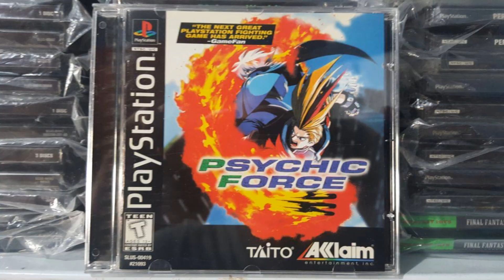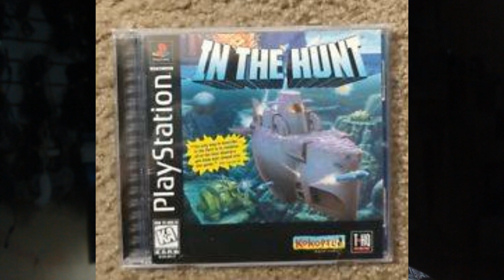5 JOGOS MAIS CAROS DE PS1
Skype - Diego_ShethGames
Snap - DiegoSheth

São Paulo/SP
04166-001